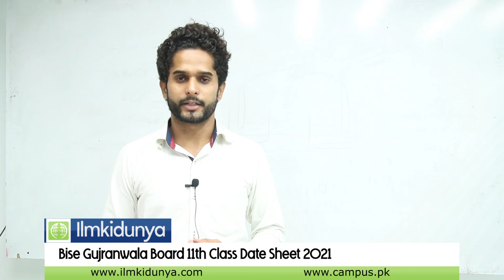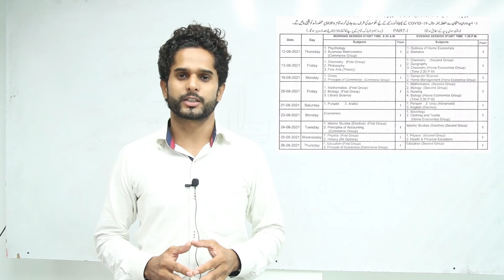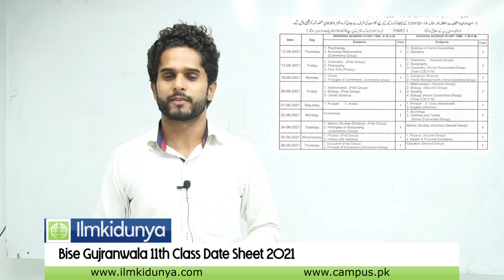BISE Gujranwala 11th Class Date sheet 2021 | 11th Class Gujranwala Board Date Sheet 2021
Board of Intermediate & Secondary Education Gujranwala . According to the Punjab Boards Commettee Chairman's schedule, Inter 11th class exams will start from 12th August 2021.

BISE DG KHAN 11th Class Date Sheet 2021 | 11th Class DG Khan Board Date Sheet 2021, 11th class date sheet 2021, In this video students will know about 11th Class Date Sheet 2021. Most of students searching the 11th Class Date Sheet 2021 Punjab Board. Some students are searching 11th class date sheet 2021 kpk board, 11th class date sheet 2021 sindh board, and 11th class date sheet 2021 Baluchistan board, 11th class date sheet 2021 federal board and 11th class date sheet 2021 Pakistan.
If you are searching 11th Class Date sheet 2021 here are the following boards Class 11th date sheet 2021.